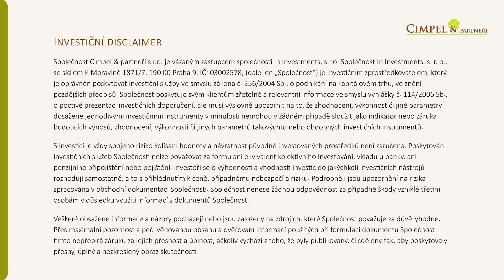Jaká jsou největší úskalí předání firmy dětem | SESTŘIH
Toto je pouze sestřih, pokud vás zajímá víc o možnostech předání rodinné firmy dětem, podívejte se na celé video

Vyzpovídal jsem Zdeňka Mikuláše ze společnosti Samak, která se stará o prodeje firem našich klientů a o právní stránku formování jejich rodinných majetkových struktur například prostřednictvím rodinných holdingů.